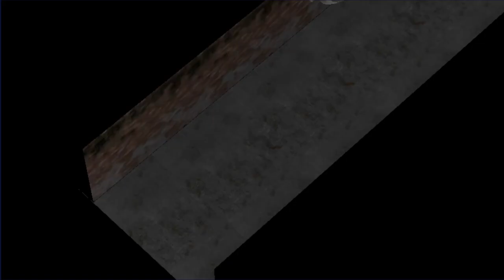【Horrorfield】崇拝者・ゲイリー【#376】 Worshiper Gary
Soul at Stake再生リスト